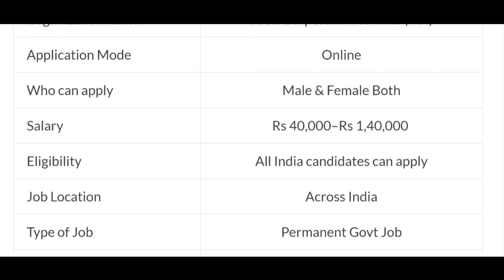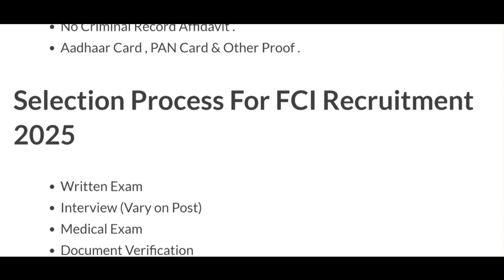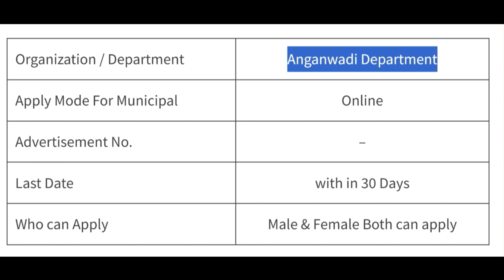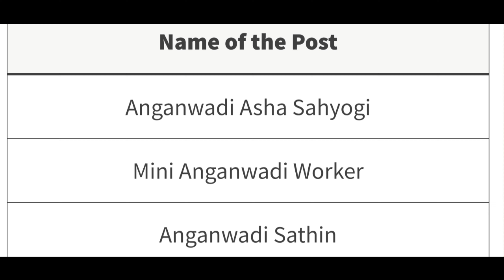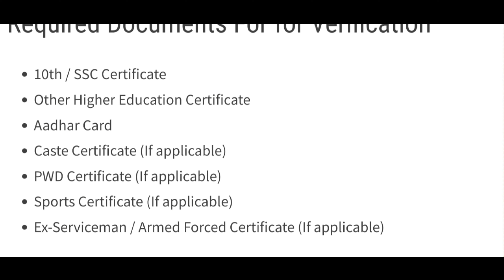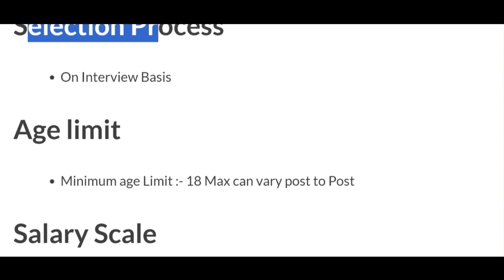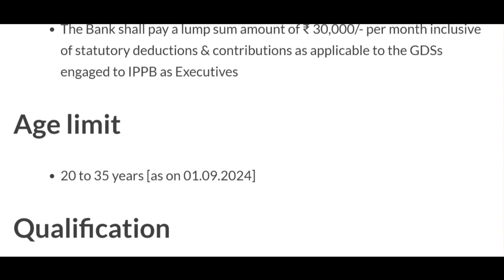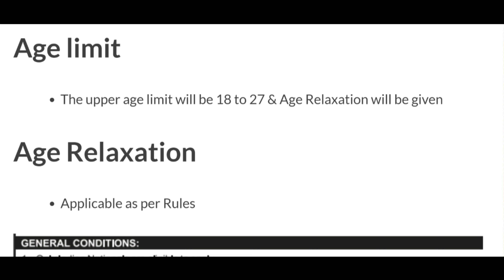Top 6 Government Job Vacancy in November 2024|No Exam|Govt Jobs Nov 2024Technical Government Job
Top 6 Government Job Vacancy in November 2024|No Exam|Govt Jobs Nov 2024Technical Government Job,govt job in november 2024 , latest govt job in november
नवम्बर 2024 में 5 बड़ी भर्तियां,Government Jobs in november 2024

Income Tax Department has published Income Tax Recruitment Notification 2024 for the posts of PS Cadre, Ao Cadre, Notice Server, LDC, Group C, Driver, Steno, Grade-2, post office recruitment 2024,Income Tax Officer, Income Tax Inspector
10th/12th pass-190000 Post

Sarkari naukri

10th pass jobs

12th pass jobs

Salary 65000

Latest jobs

IncometaxJob

10th Pass Job

Sarkari Naukri

Govt job

tamil nadu sarkari naukri 2024 chhattisgarh sarkari naukri 2024 chhattisgarh sarkari naukri haryana sarkari naukri 2024 west bengal sarkari job west bengal sarkari job 2024 maharashtra sarkari naukri महाराष्ट्र सरकारी नौकरी sarkarinaukri# women job girls job महिलाओं के लिए भर्ती supervisor bharti pm modi petrol chal pradesh sarkari naukri himachal pradesh sarkari naukri

Note - 'Technical Government Job All over india' YouTube channel, and website has no relation with government or any other government organization and this Channel does not represent any such organization